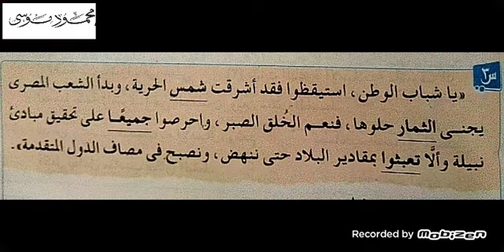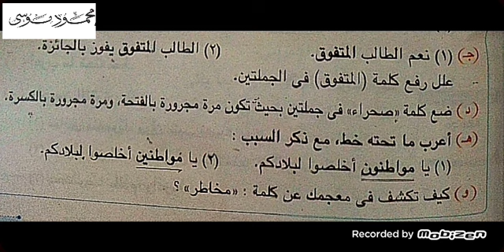حل تدريبات شاملة على النحو الصف الثالث الإعدادي الفصل الدراسي الأول _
حل امتحانات الصف الثالث الاعدادي تالته إعدادي ترم أول نحو حل تدريبات شاملة للصف الثالث الاعدادي امتحانات الشهادة الاعدادية
شاهد أيضاً
شرح منهج اللغة العربية للثانوية العامة عربي ثانوي عام شرح أونلاين النظام الجديد للثانوية العامة لغة عربية ثانوية عامة
نصوص ٣ ث نصوص متحررة ثانوية عامة
إزاي أحل النصوص المتحررة للثانوية العامة
أسئلة الثانوية العامة لغة عربية